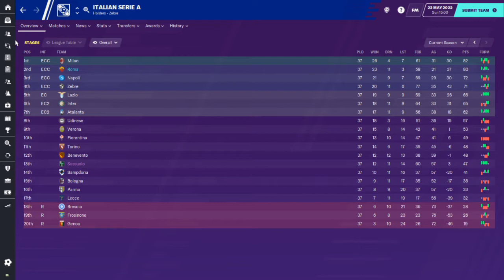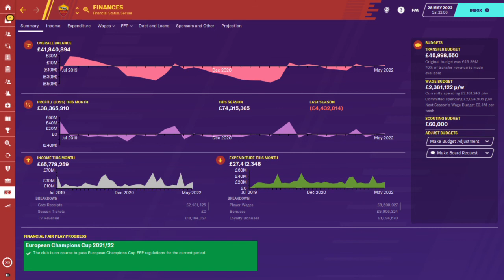THE ROMA REVOLUTION FM20 | Episode 30 | CHAMPIONS LEAGUE FINAL | Football Manager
Welcome to my first Football Manager YouTube series.

THE CHALLENGE is to deliver Roma their first Champions League win and return them to the top of Italian Football.